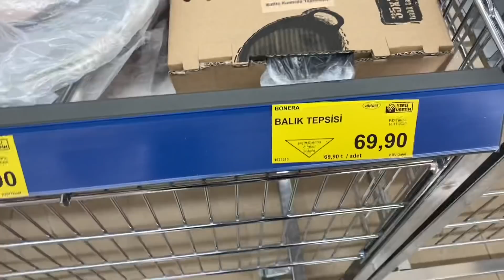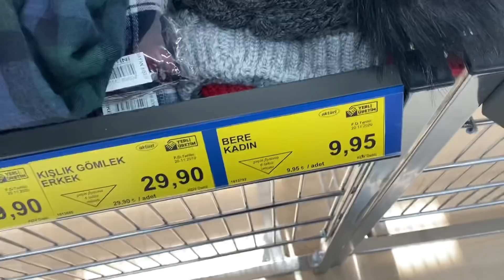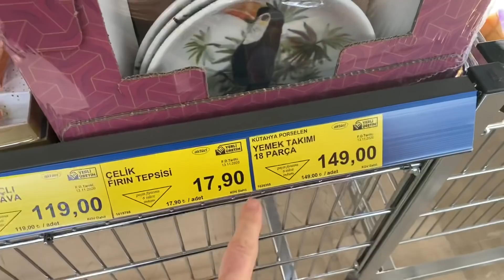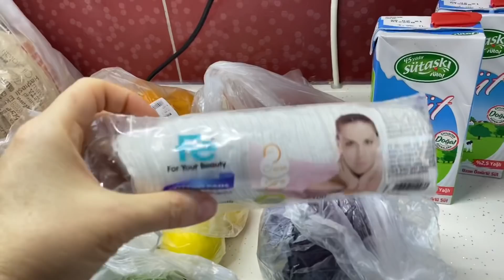MALESEF TEST SONUCU POZİTİF❌ DUALARINIZI EKSİK ETMEYİN ⁉️